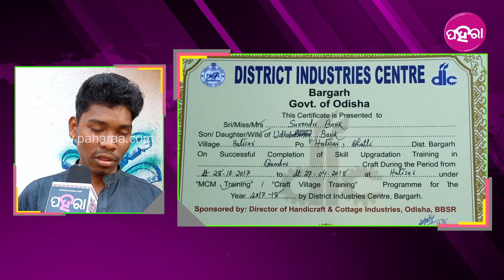Bargarh: ବାଉଁଶ୍ ପାତିନୁ ଏତେ ପ୍ରକାରର୍ ଜିନିଷ୍ ତିଆର୍ ହେଉଛେ!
ଆଘୋ ସବୁ ଘରେ ବାଉଁଶପାତିନେ ତିଆର୍ ହେଇଥିବାର୍ କୁଲା, ଭୁଗା, ଟୁପା, ଚାଁଘରି କେତେ ପ୍ରକାରର୍ ଜିନିଷ୍ ଘରେ ଘରେ ଦେଖବାର୍ କେ ମିଲୁଥିଲା। ହେଲେ ଇହାନି ଘର୍ ମାନକେ ସବୁ ପ୍ଲାଷ୍ଟିକର ଜିନିଷ୍ ଭରିକରି ଅଛେ। ଏନ୍ତା ସମିଆନେ ଭିଲ୍ ବରଗଡ଼ ହାତିସର୍ ଗାଁର୍ କରମଶାନି ଗ୍ରୁପ୍ ର ମହିଲାମାନେ ବାଉଁଶ୍ ପାତିର୍ କେତେ ପ୍ରକାରର୍ ଜିନିଷ୍ ବନଉଛନ୍ ଯେ ଦେଖୁନ୍...